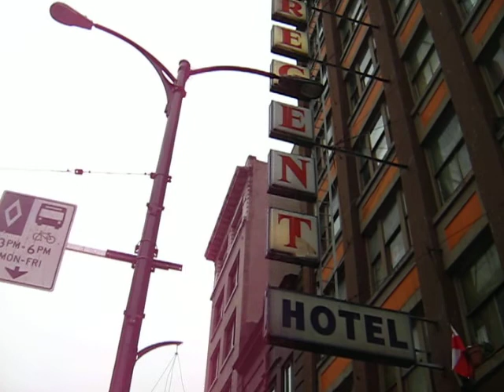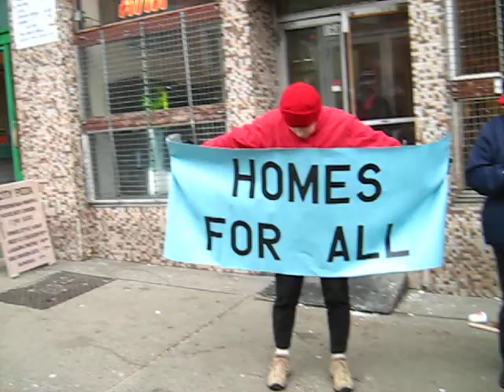2011 PROTEST AGAINST VANCOUVER GENTRIFICATION 1.AVI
There was a protest march against the gentrification of the DTES (downtown eastside) and the selling off of the controvertial OLYMPIC VILLAGE.  The siutes there are now for sale at rock-bottom prices to offset the near bankrupsy of this housing devolopment.  People are angry that it is getting literally impossible for anyone but the rich to live here in Vancouver.  It was a cold, snow day.  The police were out in full force, on bikes, in paddywagons, carrying video cameras. They were well behaved though, coversing with protesters and giving out hand warmers.  WHAT A DAY!